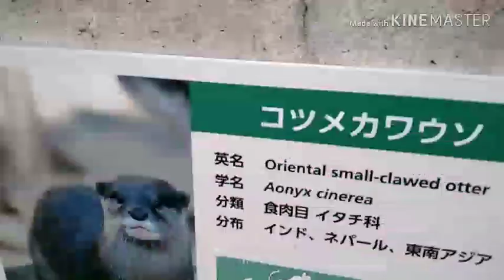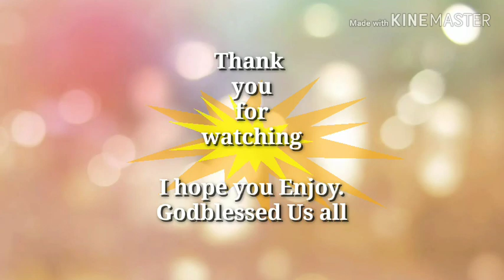Tama Zoo At Tokyo Japan🇯🇵🦓🐰🐯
Tama Zoo opens 9:30 to 17:00 (tickets sold until 16:00) and close every Wednesday (closes Thursday if Wednesday is a public holiday for japanese